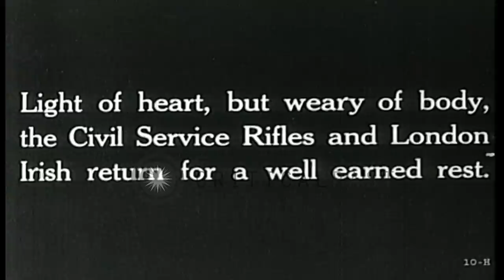The Civil Service Rifles and the London Irish carry artillery and return after th...HD Stock Footage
The Civil Service Rifles and the London Irish carry artillery and return after the Battle of Arras in France

The Battle of Arras in France during World War I. The Civil Service Rifles and the London Irish carry artillery and return after the battle. Officers on horses. A band walks with the soldiers and plays. Vehicles driven between the soldiers. Trees in the background. Location: France. Date:  1918.

57,000+ broadcast-quality historic clips for immediate download.